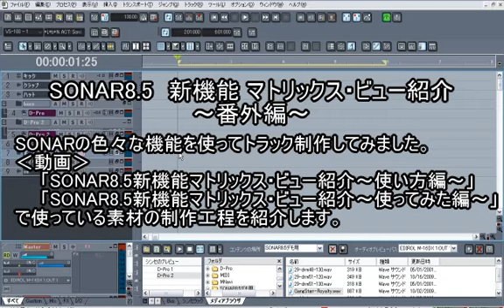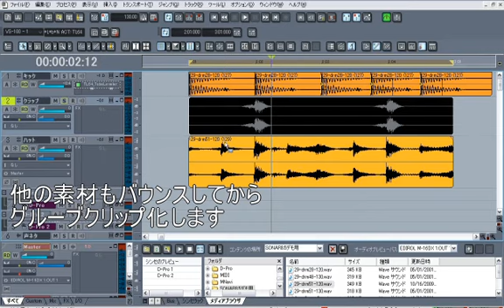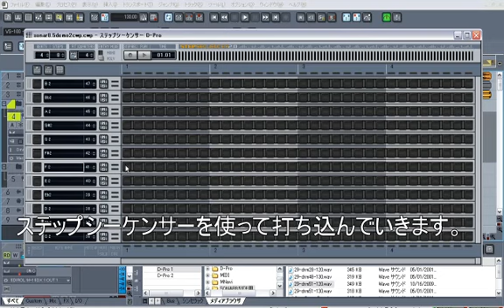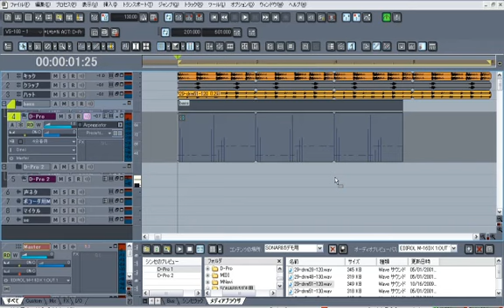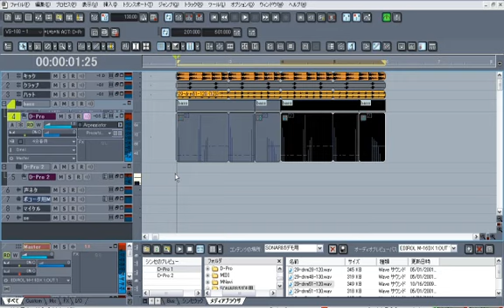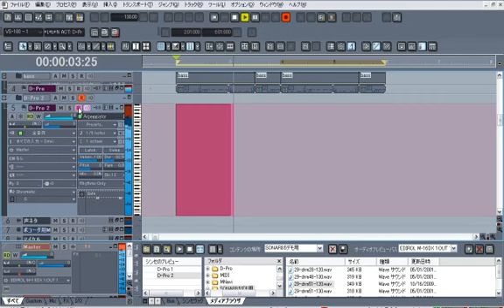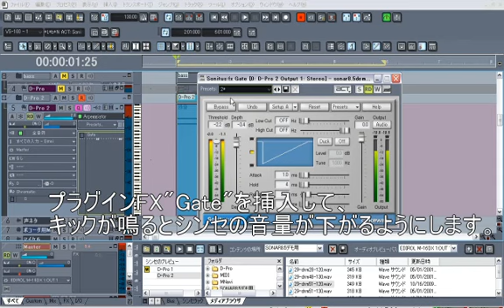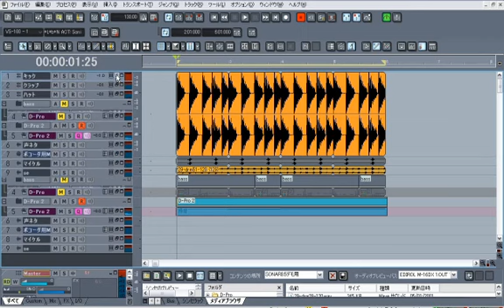SONAR8.5の色んな機能使ってトラック制作！前編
SONAR8.5PEの様々な機能を使ったトラック制作を紹介します。
この内容は、10月19日に行われた「SONAR Premium Day 4」でBLMが披露したデモです。
AudioSnap、ステップシーケンサー、サイドチェイン、PentagonⅠボコーダー、V-Vocalなどなどトラック制作に有効なテクニックをまとめたtips集的な内容です。
制作したトラックは、動画「SONAR8.5新機能マトリクス・ビュー紹介」で使用していますのでそちらもよろしくです。
制作The Lasttrak(C.Sayid)